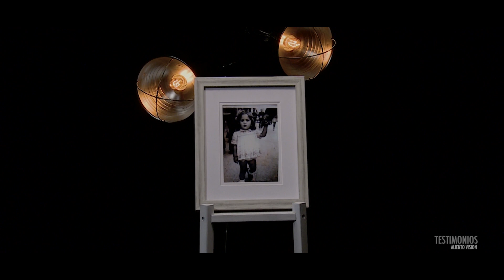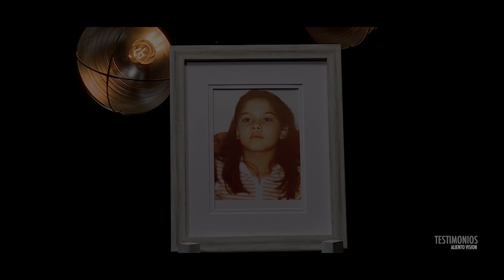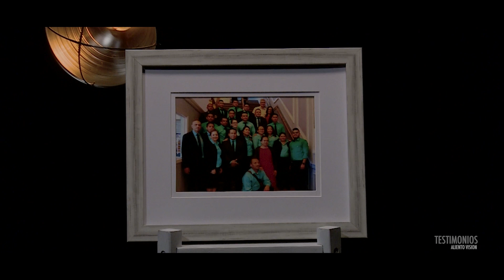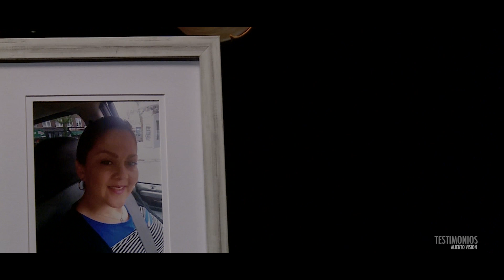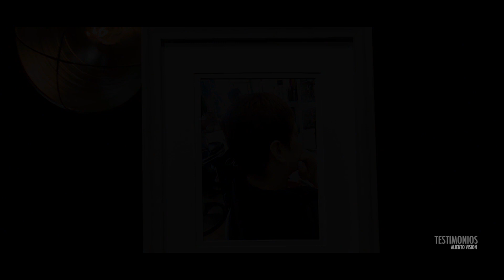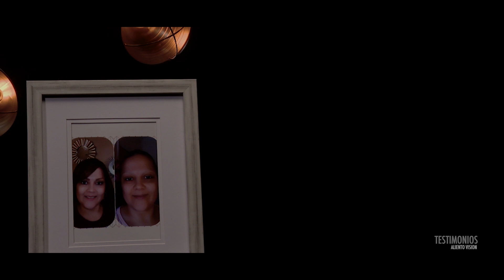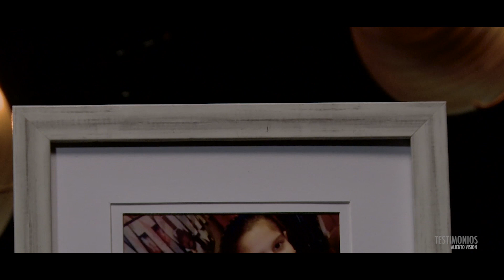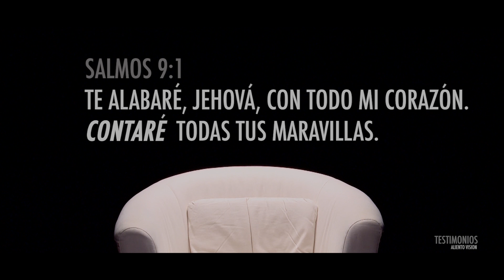Natalia Zapata | Testimonio de Sanidad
ESTA NOCHE en Aliento Vision, escuche el testimonio de sanidad de Natalia Zapata, esposa y madre que atravesó por el proceso doloroso del CANCER, y vio la mano de Dios obrando en su vida.